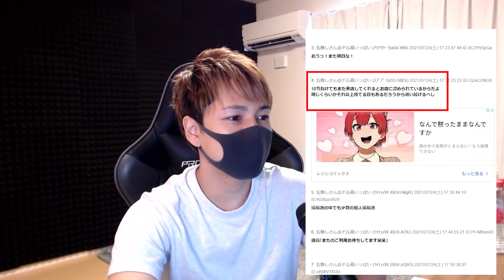【パチンコ攻略】防犯カメラで個人遠隔できると思っている人は◯◯です。